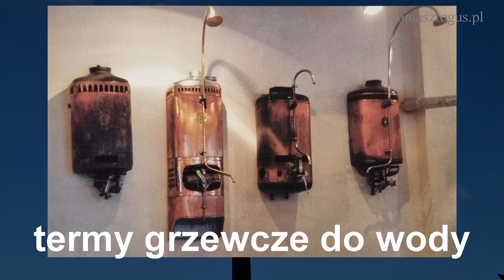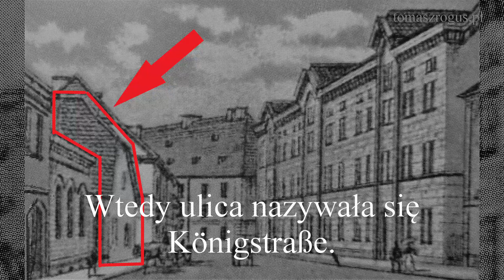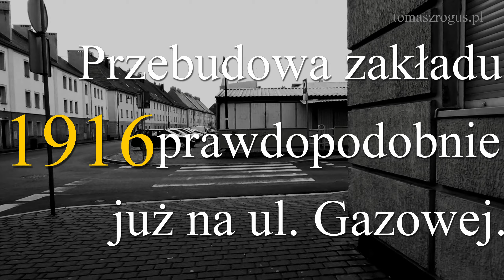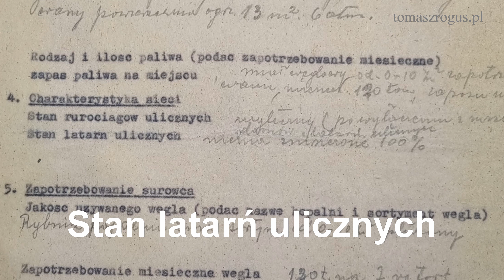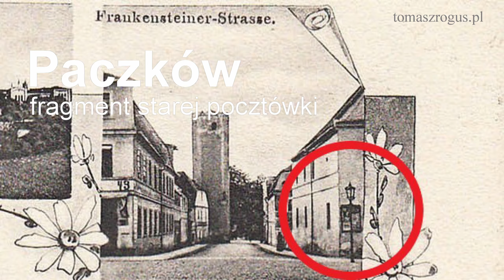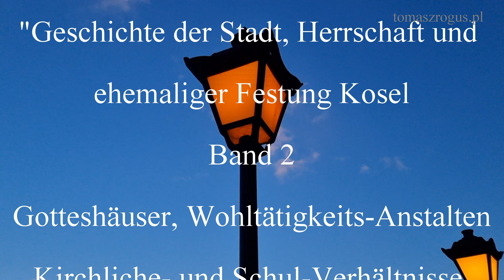Unikatowa instalacja ulicznej lampy gazowej w Koźlu.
Krótka historia kozielskiego gazownictwa z odkryciem unikatowej na skalę Kędzierzyna-Koźla, a być może i więcej instalacji gazowej lampy ulicznej.
Więcej na temat kozielskiego gazownictwa:
oraz o kolejnych artefaktach związanych z gazownictwem znalezionych w Koźlu